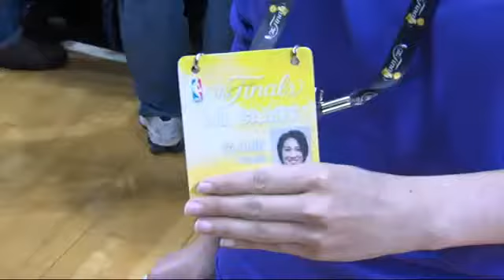International media at NBA Finals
Big Al meets some friends from far away in Miami